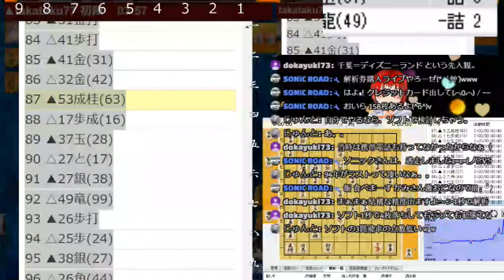【穴熊の受けと端攻め】銀冠穴熊 VS 三間飛車【将棋ウォーズ#141】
▽概要
今回はライブでの対局となります(*´ω｀)
銀冠穴熊を採用して、相手の方は三間飛車となりました(^_-)-☆
こちらも指す手が難しくかなり厳しい対局でした。
端攻めや穴熊としての受けは参考になるかと思います！

▽将棋の電子書籍4冊、キャップ投げの電子書籍1冊販売中！
Amazonのランキング2位になったこともある将棋本の
アマだから書ける初段に必要な大局観、考え方、テクニックシリーズの他、級位者の方でも読みやすい早繰り銀対策の本などを出版。
キャップ投げ初の書籍も手掛ける。

将棋編や部活編、敬語編など幅広い層で使用できるようなLINEスタンプを作成、販売をしている。
また、ポケモンGOが好きなこともあり、ポケモンGOで使えるLINEスタンプも作成した。

▽Roi将士の欲しいものリスト：お願いします(*´ω｀)
銀冠穴熊 三間飛車 Roi将士【将棋メダカ&キャップ投げVtuber】